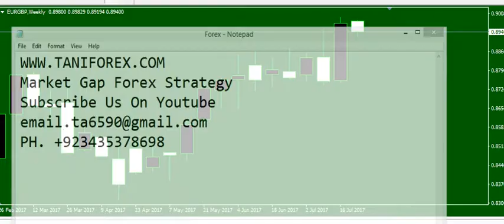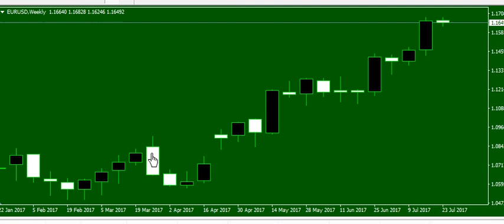Forex Gap Strategy ! Secret Profitable Trick in Urdu Hindi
In every Week market Make Gap This Strategy work on Every Monday very profitable Forex Strategy of 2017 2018